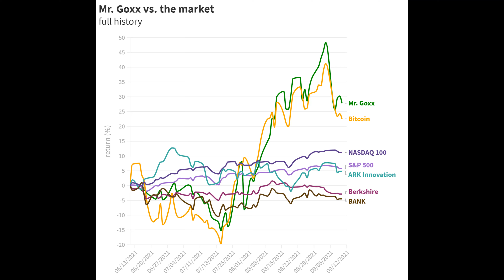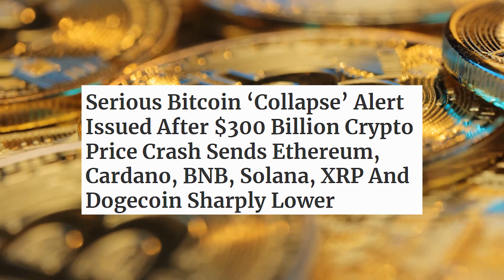A Crypto investing HAMSTER beat Warren Buffet, Nasdaq, S&P 500 etc. (MR Goxx)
A German hamster that invests in cryptocurrencys has outperformed many of the best investment minds in the world.
Mr Goxx livestreams trading sessions on twitch and has managed to outperform the likes of Warren Buffet, Nasdaq, S and P 500, Cathie Wood’s Ark Innovation and many other experts.
Mr Goxx started trading in June and has returned an impressive returns.
Mr Goxx has a human business partner who goes by the name Goxx box but their real identity is secret.
His portfolio has a wide range of cryptocurrencies, including TRON, Ethereum and Bitcoin.
Mr goxx works trading hours
He has an elaborate trading office.
First, the hamster runs on an "intention wheel," which spins around and chooses a cryptocurrency from a selection of 30 different crpytocurrencies.
Then, it scampers through either a "buy" tunnel or a "sell" tunnel, triggering purchases or sales of roughly 20 euros worth of the designated cryptocurrency.
Mr Goxx started with 330 euros and got close to 500 euros recently. But he has been hit by market downturns, he was actually much further ahead until a recent Bitcoin drop, which brought the rest of the crypto market down with it, saw Mr Goxx drop from being up 50% in under three months.
“There are plans to give Mr Goxx more control and let him intentionally pick his buy amount if the interest in his channel keeps growing,” his business partner told Protos.
Mr Goxx also intends to pay taxes.
“Since Mr. Goxx is an honorable business rodent, he must calculate with about 35% tax being subtracted on all his returns, so there is still some work left before he can really talk about making money,” his business partner said.
Some of his impressive buy and sells have been buying chiliz and selling it for 54% profit, Pantos for 50% profit and dogecoin for 46% profit.
So far he has also refuses to sell Tron and has instead gone down the buy section for Tron 5 times now.
He’s also been buying the dip of Ethereum too.
But if Mr Goxx keeps outperforming the financial legends, does that really hold up?
Only time will tell if I need to fire my accountant and buy a hamster.